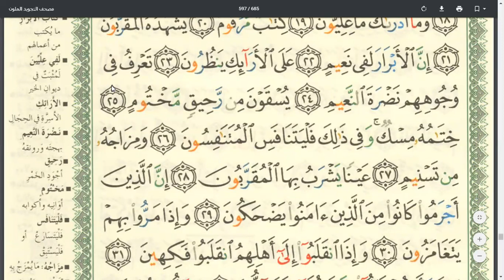Eaalim Alyaa Surah Al-Mutaffifin Ayat 19 to 13